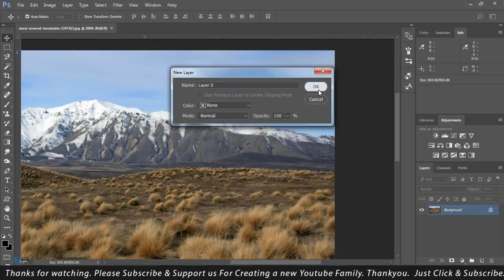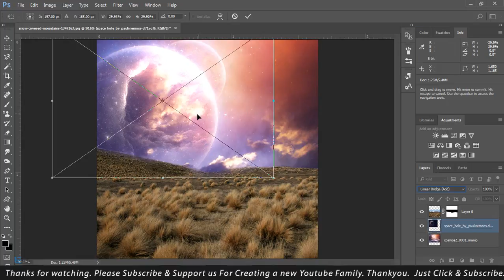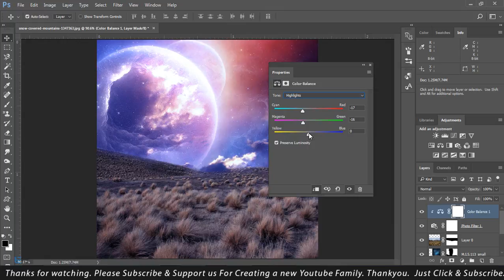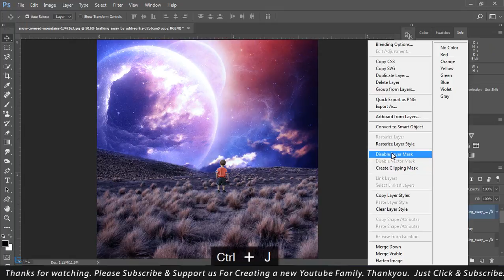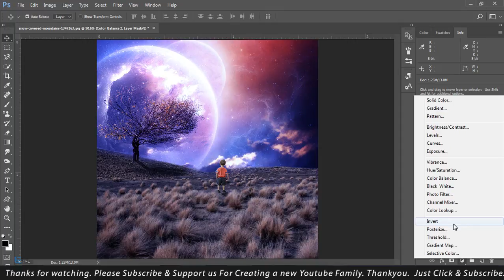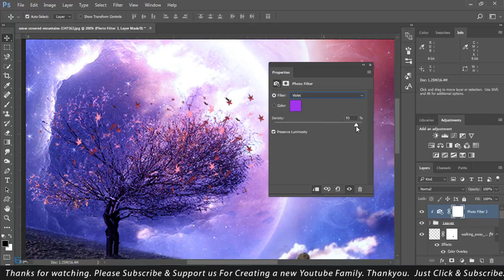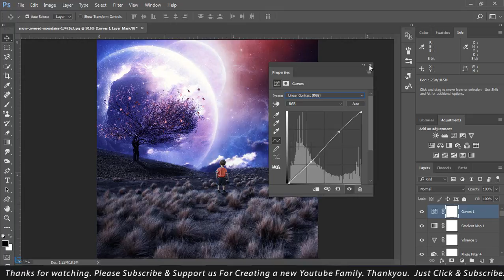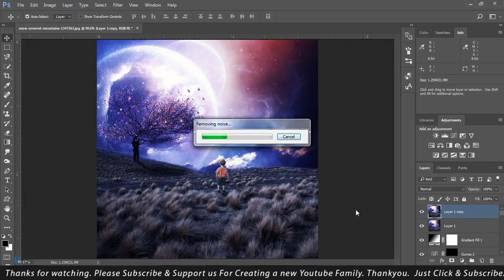Photoshop Tutorial l The Secret Place l Photo Manipulation Tutorial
Hello friends this video is so amazing in this video i will show you the the secret place manipulation tutorial. i hope you like it. don't forget to subscribe for more amazing tutorial. thank you.